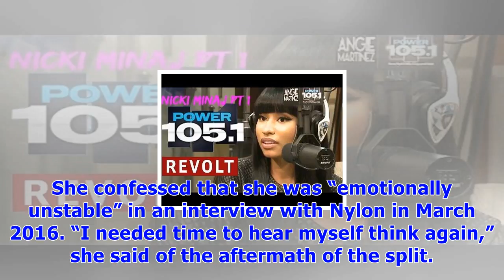Is safaree samuels pining over nicki minaj after her y ‘paper’ cover? — see receipts